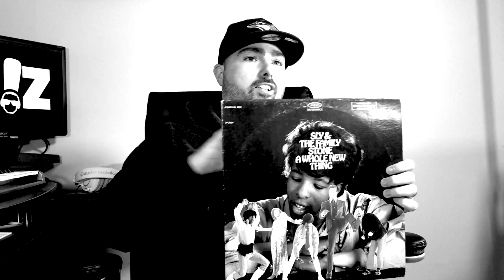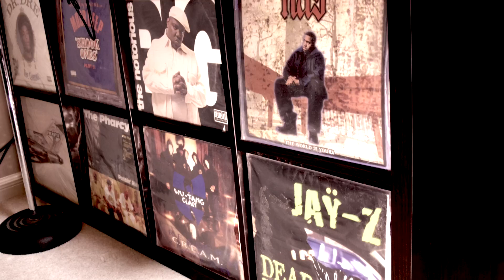Dj Mizchif - Three Records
We sat down with Dj Mizchif as he talked about the three record that got him into producing.